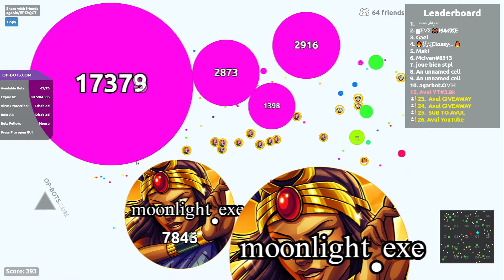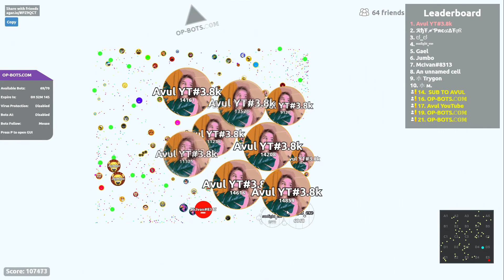AGAR.IO SERVER TAKEOVER WITH BOTS #222 || OP-BOTS.COM